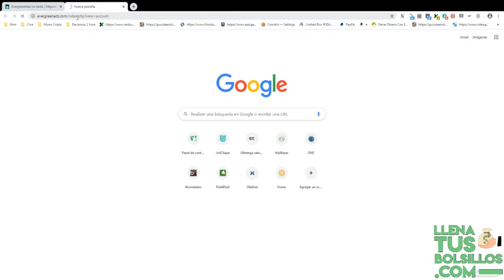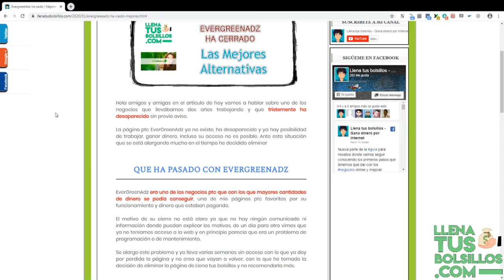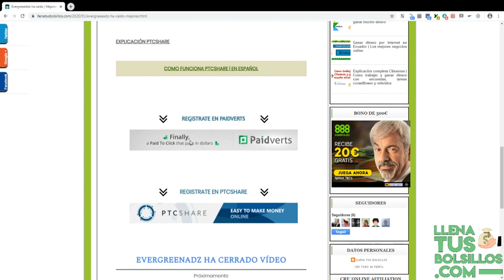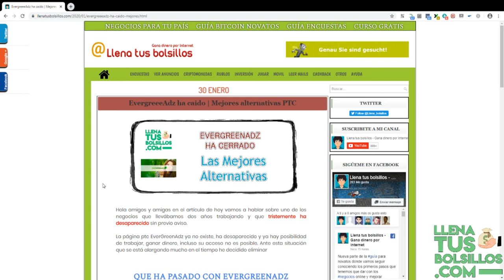El cierre de EverGreenAdz ¿Qué ha pasado? | Mejores alternativas PTC para ganar dinero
🔴  NUEVO VÍDEO   🔴

En el vídeo de hoy tenemos malas noticias y es sobre el cierre sin previo aviso de EverGreenAdz un negocio PTC donde se podía ganar bastante dinero desde casa.

Las mejores alternativas que podemos encontrar son Paidverts y PtcShare que funcionan exactamente igual y que son muy recomendables para seguir generando ingresos.

● Llenatusbolsillos.com